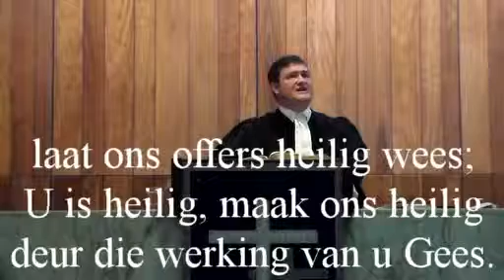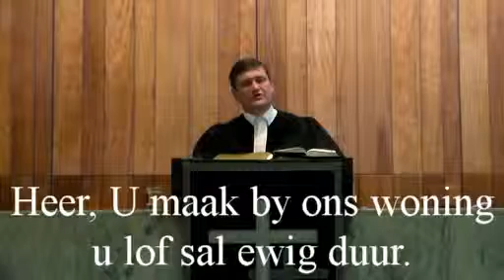Premiermyn 10 Mei 2015 Dr Otto